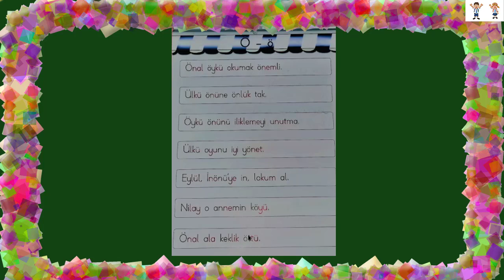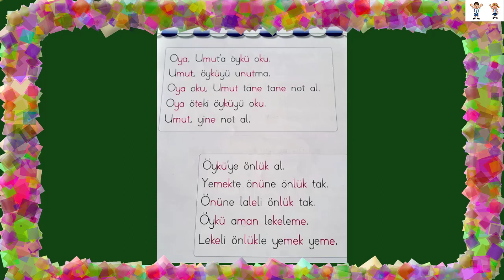Ö HARFİ METİN OKUMA ELAKİNOMUTÜYÖ Ses Birleştirme Etkinlikleri /Dik Temel Harfler (1.Sınıf) KİTAP